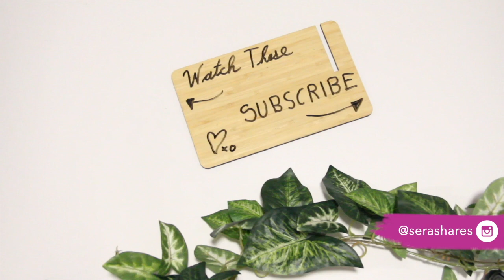Anime North 2019 Vlog & Haul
Get ready with me for Anime North 2019 and follow me around with a haul of what I picked up to finish. What conventions have you been to? What's your favourite anime or cartoon? Thanks for your continued support! See you soon 💖xo

Hey there! My name is Sera. I'm a newlywed Christian figuring life out with a smile.